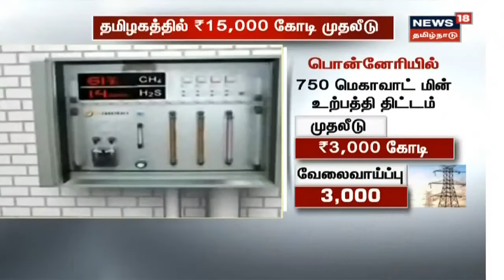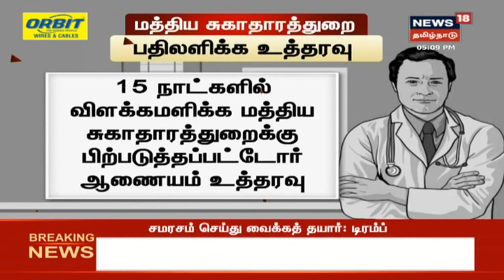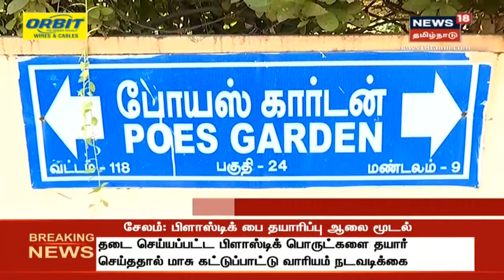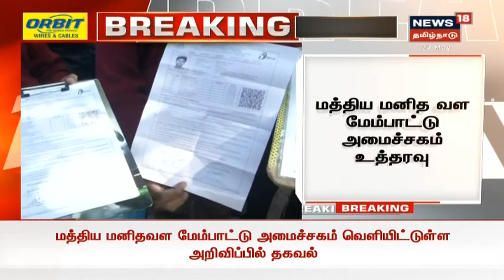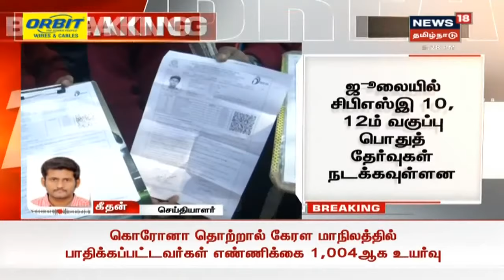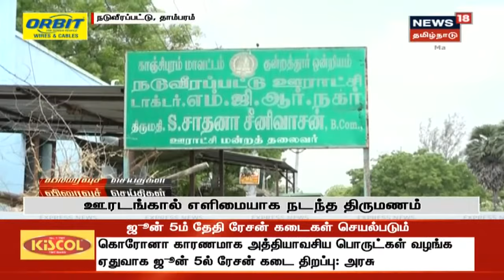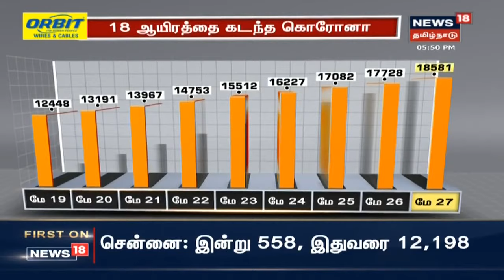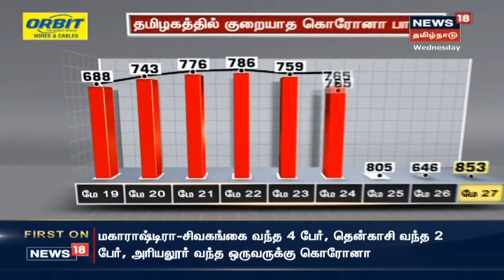மாலை முக்கியச் செய்திகள் | Top Evening News | News18 Tamil Nadu | 27.05.2020